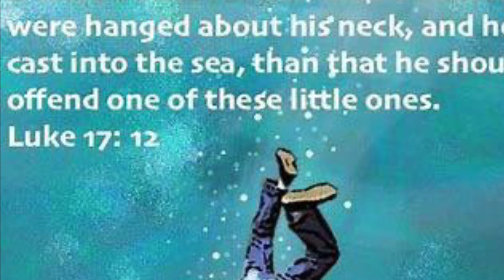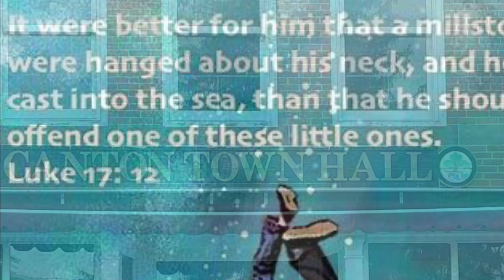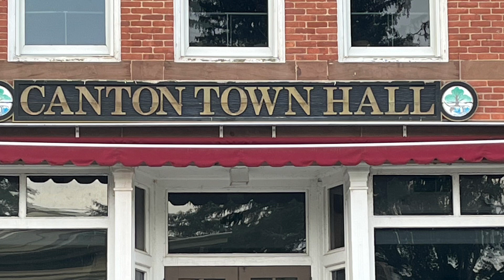Oh Deli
Two At The Market And Deli